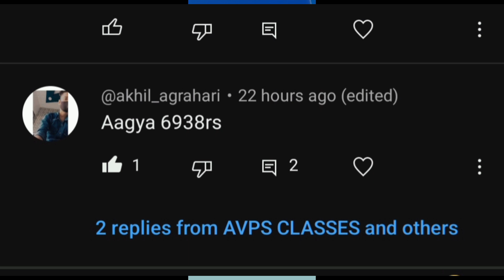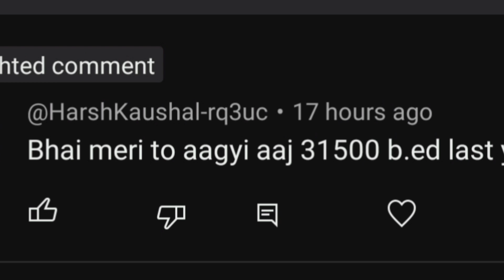up scholarship latest news today,up scholarship status 2023-24,up scholarship kab tak aayega 2023-24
Hello friends, in today's video I am going to tell you when will UP scholarship come to your bank account.

Topics Covered--

up scholarship
scholarship up
upscholarship
UP Scholarship
Scholarship
up scholarship
up bed स्कॉलरशिप